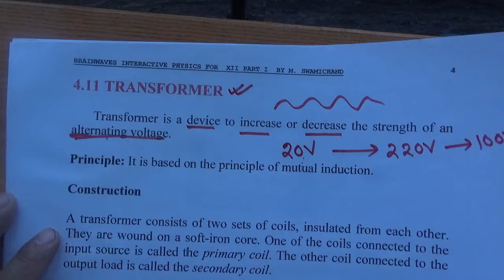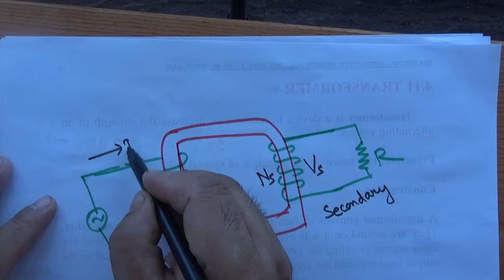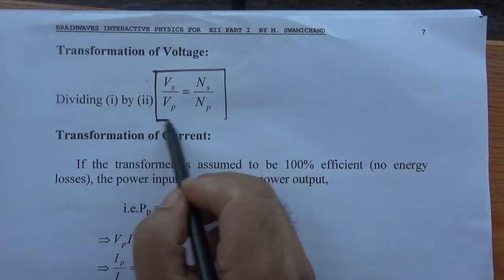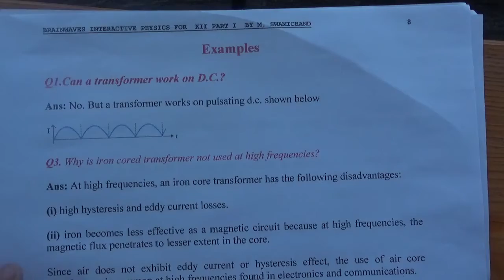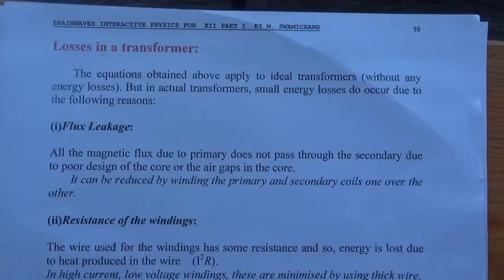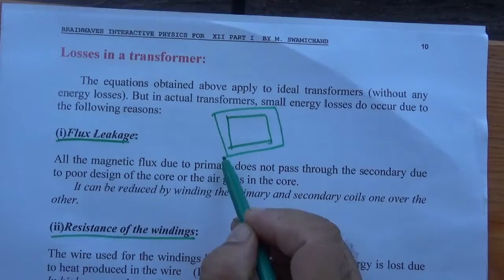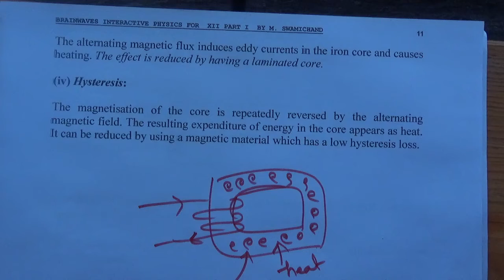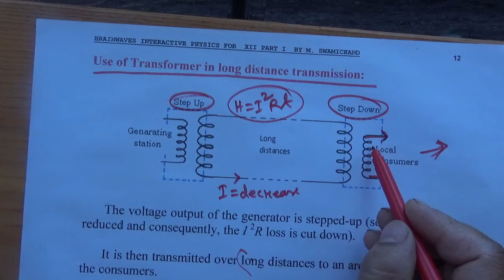Alternating current day 5